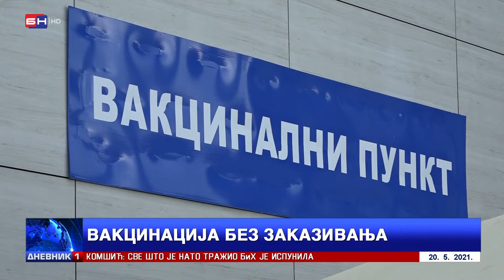Novozaraženih u Srpskoj 85 osoba, dvije preminule - 20. maj (BN TV 2021) HD